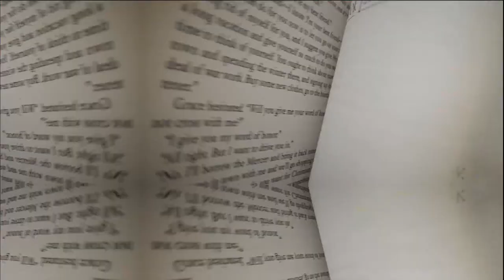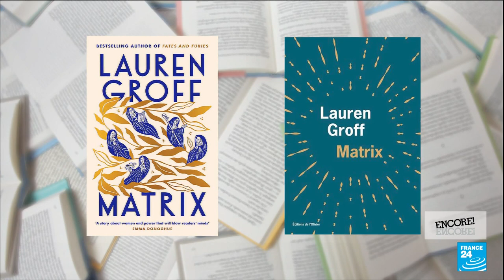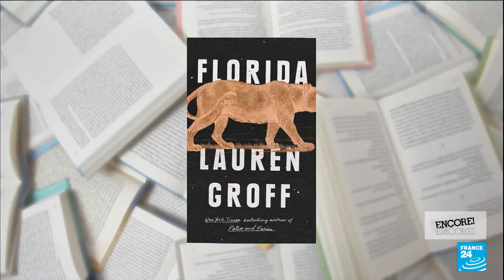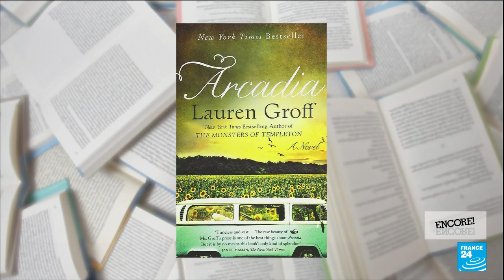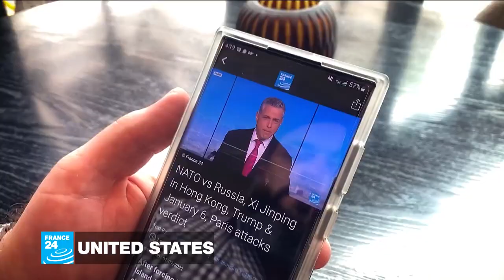Author Lauren Groff creates a medieval matriarchy for the ages in 'Matrix' • FRANCE 24 English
Author Lauren Groff's desire to run away to a "lesbian utopia" during the Trump administration was the unexpected spark for her latest novel, "Matrix", which plunges readers into the lives of nuns in medieval England. She joins us to talk about the influence of poetess Marie de France, and the power and productivity at the heart of the religious community she conjures up in her novel. We also talk about attitudes to sexuality during the last millennia, and why the politics of Florida governor Ron DeSantis are not only dangerous to book lovers but to all children enrolled in public schools in the state.